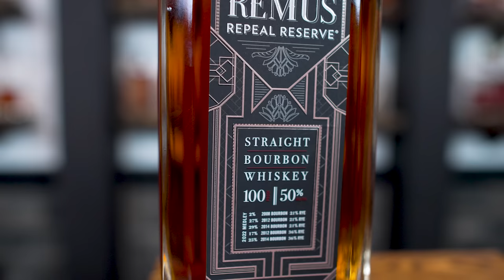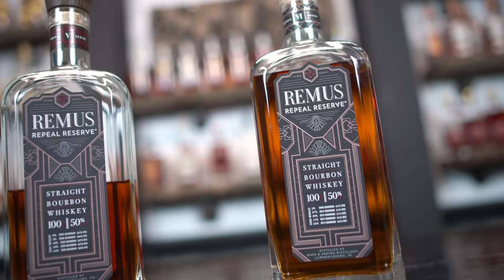Remus Repeal Reserve 6 Bourbon Whiskey Review! Breaking the Seal EP#210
Last year Remus 5 blew us away with how good it was, we pretty much called it the most available BTAC level bottle most people will see. With the release of it's successor in batch 6 we knew it had some large shoes to fill, but none the less had to give it a try.